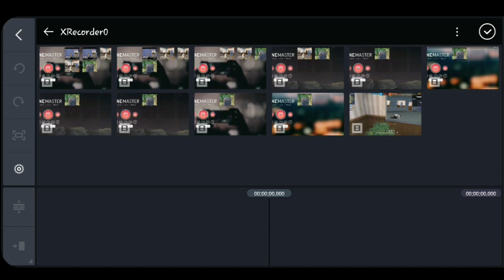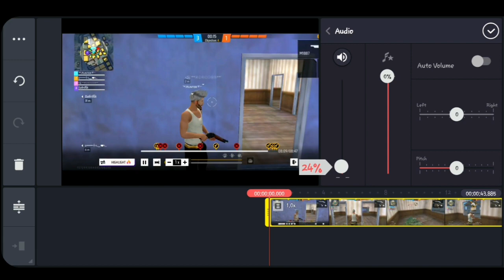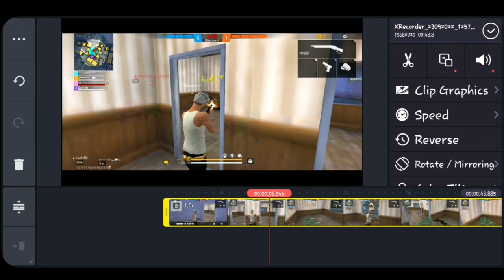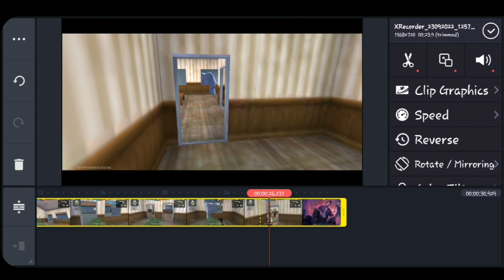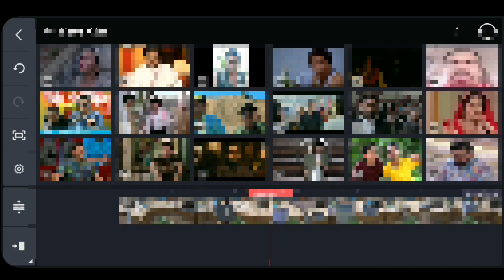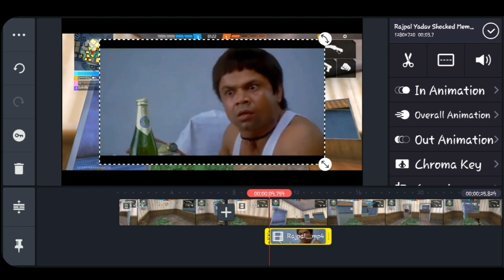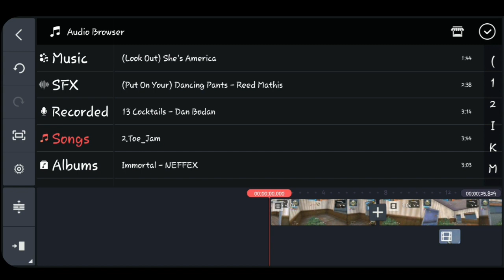How To Edit Free Fire Video | Free Fire Video Editing Kaise Kare | Ruok FF Video Editing, Free fire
video editing free fire
free fire video editing kaise kare
free fire video editing kinemaster
ruok ff video editing
free fire funny video editing tutorial
Free Fire
Free Fire Max
gaming video editing kaise kare

1.Garena Free Fire Indonesia Live
2.Garena Free Fire Brazil Live
3.Garena Free Fire Brasil Live
4.Garena Free Fire India Live
5.Garena Free Fire Singapore Live
6.Garena Free Fire Thailand Live